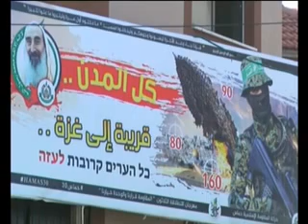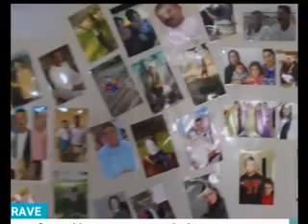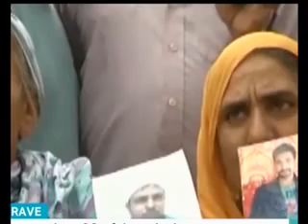PASHTO NEWS 20 March پښتوخبری سرویس